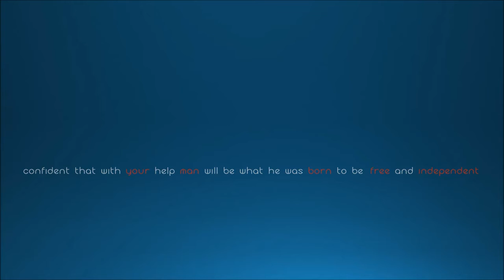Inform yourself properly presentation 2016 [Coming soon]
2016 and yet some people want to vote for Donald Trump... Understand word Illuminati translation means people with knowledge. Start thinking for yourself, research, confirm findings and share them use free will!
                              We live in age of DECEPTION Bill Cooper